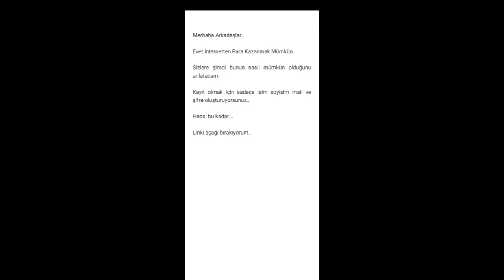Para Kazan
İnternetten para kazanmak artık hayal değil..
Verdiğim siteye girip kayıt olun ve sizde para kazanmaya başlayın